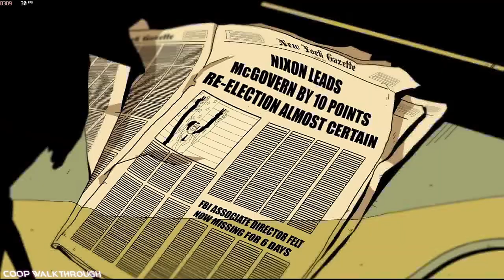Watchmen The End Is Nigh P1 & 2 COOP Full Playthrough - Rorschach Cards & Nite Owl Battery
Watchmen The End Is Nigh Part 1 & 2 PC COOP Full Game Playthrough - Watchmen The End Is Nigh Collected Rorschach Cards & Nite Owl Battery - Free To Use Gameplay {NCG}

The video game series Watchmen: The End Is Near is a precursor to the movie version of the DC Comics limited series Watchmen. The game was initially planned to be made available as downloadable content for Microsoft Windows, PlayStation Network, and Xbox Live Arcade, with the first installment debuting in March 2009 to coincide with the movie's opening in theatres.

1. Processor:- AMD Ryzen 5 3600
2. Motherboard:- Galax B450m
3. Ram:- Crucial 8GB
4. Storage:- M. 2 500GB, 1TB HDD
5. Graphic Card :- Zotac GTX 1650 GDDR6 OC Edition
6. Cabinet:- ANT ESports Cabinet
7. Power Supply:- ANT ESports 500W

BHIM - mrsaxena578@upi
PhonePay - coopwalkthrough@ibl
GPay - rjack7679@okaxis

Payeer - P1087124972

❌Note ⭕

Timeline
00:00 Chapter 1 (Part 1)
18:45  Chapter 2 (Part 1)
36:19 Chapter 3 (Part 1)
01:01:23 Chapter 4 (Part 1)
01:24:11 Chapter 5 (Part 1)
01:41:08 Chapter 6 (Part 1)
01:54:45 Chapter 1 (Part 2)
02:24:17 Chapter 2 (Part 2)
02:46:34 Chapter 3 (Part 2)
03:18:32 Nite Owl VS Rorschach Chapter 3 (Part 2)
03:23:59 Outro

1. watchmen the end is nigh gameplay pc
2. watchmen the end is nigh part 2 gameplay pc
3. watchmen the end is nigh part 1 gameplay pc
4. watchmen the end is nigh all bosses
5. watchmen the end is nigh coop
6. watchmen the end is nigh walkthrough
7. watchmen the end is nigh full game
8. watchmen the end is nigh part 1
9. watchmen the end is nigh rorschach cards
10. watchmen the end is nigh nite owl battery
11. Nite owl all battery
12. rorschach all cards

COOP Walkthrough
coopwalkthrough